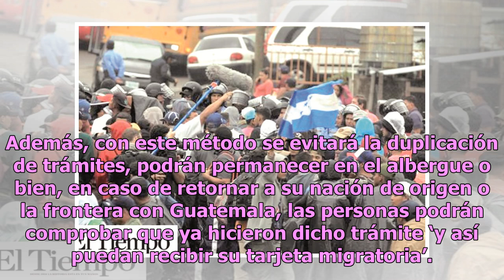Llegan a Chiapas más de 600 migrantes: les colocan brazalete para seguimiento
A unas semanas de que varias entidades de México vivieran un caos provocado por la caravana migrante, se vuelven a avivar las tensiones en la frontera sur de México, pues el coordinador nacional de Protección Civil de la Secretaría de Gobernación (Segob), David León Romero, confirmó que este jueves ...